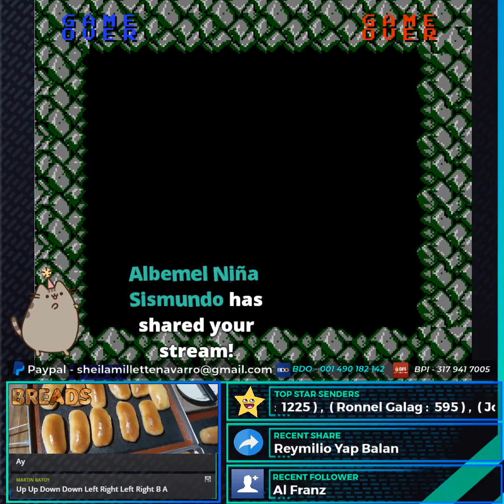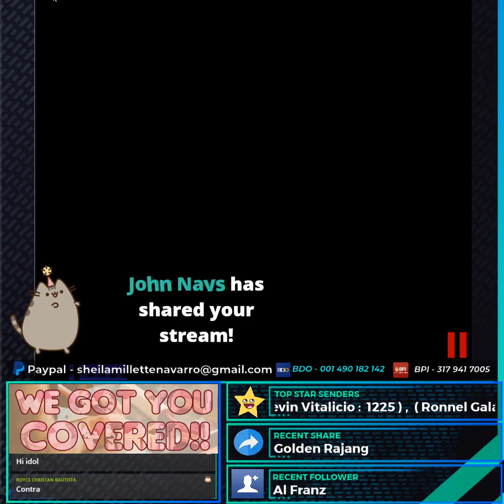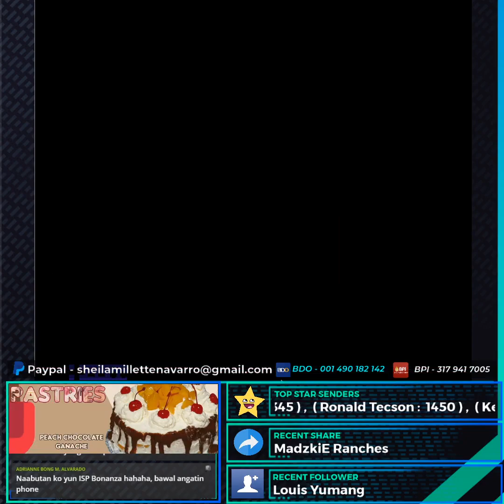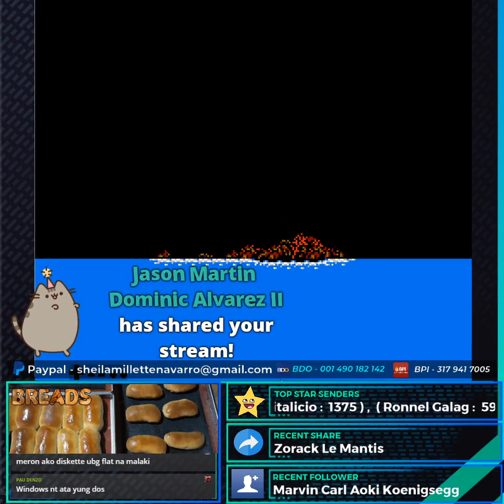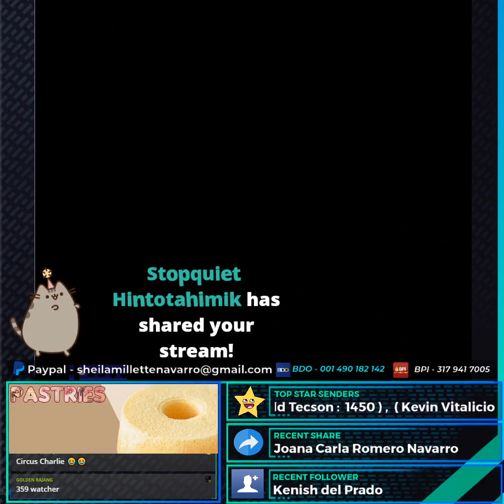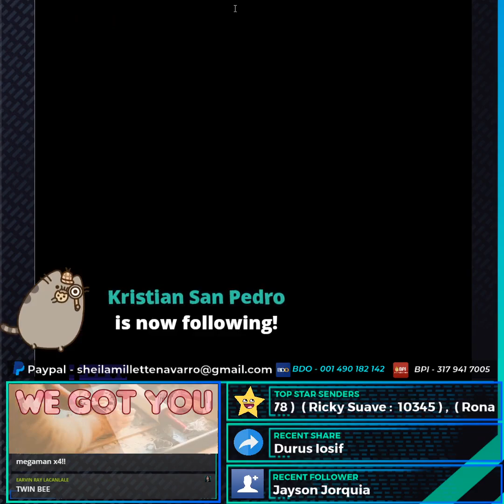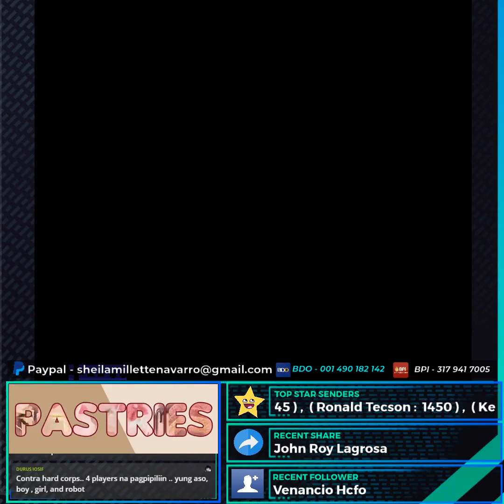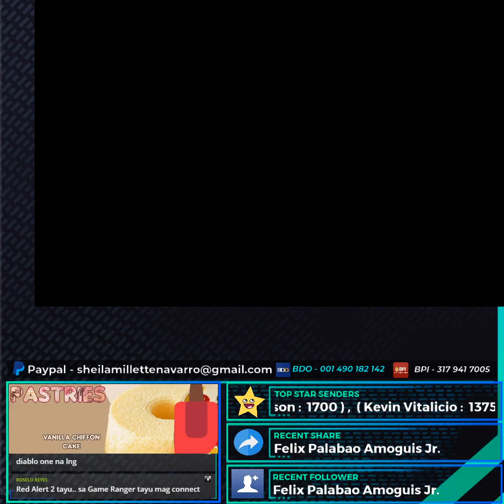Contra / Super Contra ulet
Contra / Super Contra gameplay 2